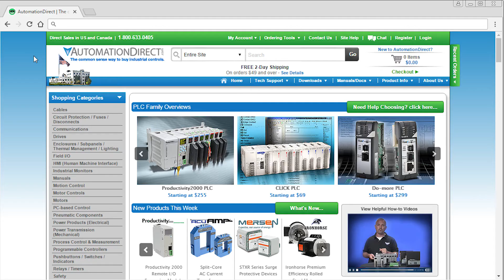Stride Managed Switch Upload and Download Configuration from AutomationDirect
This video details the steps in uploading and also downloading the configuration for the Stride Managed Industrial Ethernet Switches.

Related AutomationDirect.com part numbers:  SE2-SW18M-2G, SE2-PM7